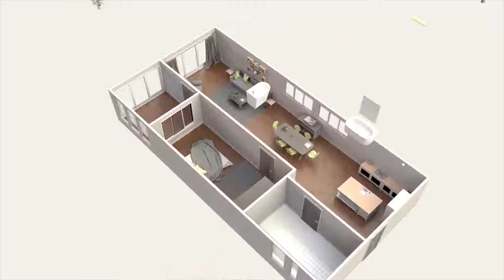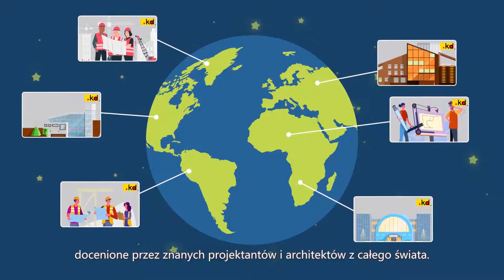Gotowe do użycia panele fornirowane - film pokazowy｜KD Panels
Tired of using the same old materials in your projects? KD Panels is the newest solution for your next design project!

Made of 100% real wood, KD Panels come prefinished and ready-to-use. A selection of 30 different wood species and 300+ colors and variations are available in stock to suit any of your design needs.

Whether your next design is a commercial, residential or hospitality project, KD Panels is your solution for wooden decorative surfaces.